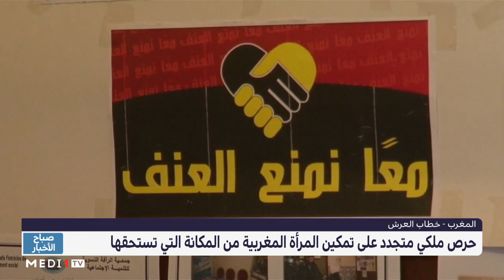حرص ملكي متجدد على تمكين المرأة المغربية من المكانة التي تستحقها